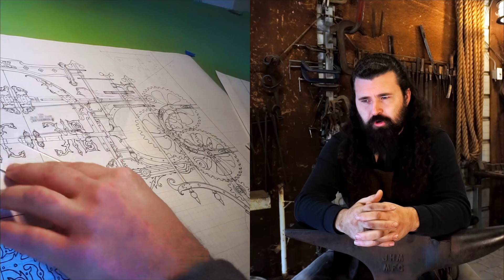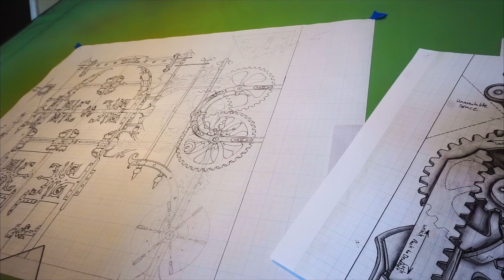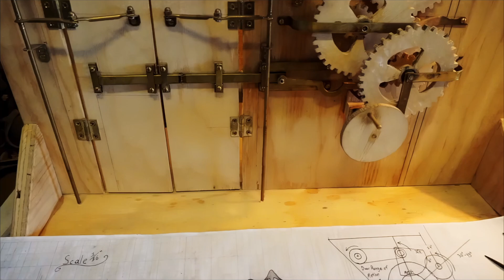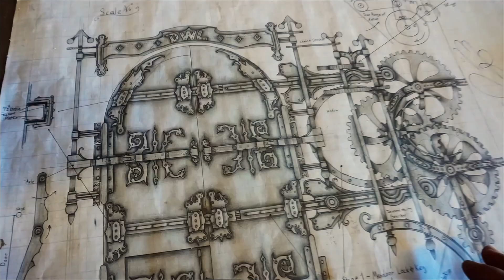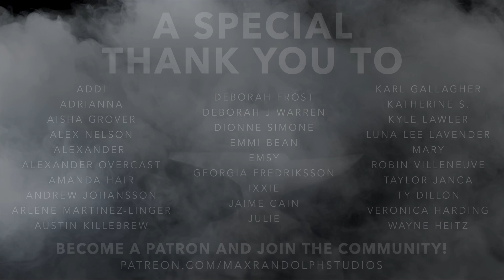Forging the Valhalla Doors | Locking Bars | Part I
Blacksmith artist Max Randolph designs and forges the locking bars for the Valhalla Doors. The locking bars will eventually connect to the gear mechanism that will open and lock/unlock these massive doors. In this video, Max constructs and designs the guides that will lead the bars across the entrance. These giant doors serve as an entry for Daniels Woodland headquarters in Paso Robles, California. This videos is the second video of many videos to come showcasing the creation of the Valhalla Doors.

Daniels Woodland designs, fabricates, and installs innovative experiences for clients all over the world. Their products include themed cabins and tree houses, shooting galleries, interactive props, themed sets & environments, animatronic characters, playgrounds, and chainsaw carvings.

Go-to Gear on Amazon